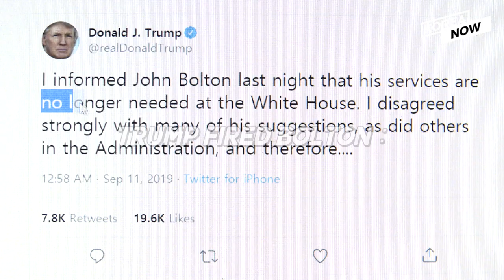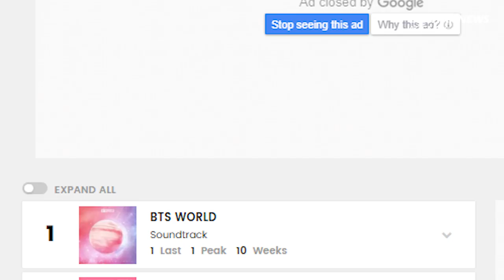Kim Jong-un oversees weapons test / Trump-Bolton break up over N.Korea / BTS strong on billboard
1.  Trump fired Bolton: Clashed over N.Korea

2.  Kim Jong-un overseees weapons test

 3. BTS CONTINUES TO GO STRONG ON BILLBOARD CHARTS